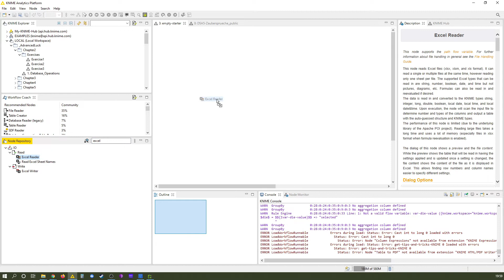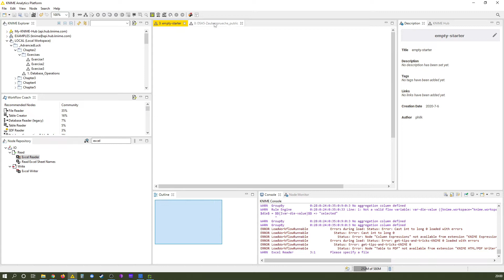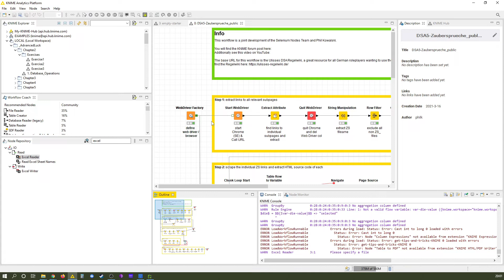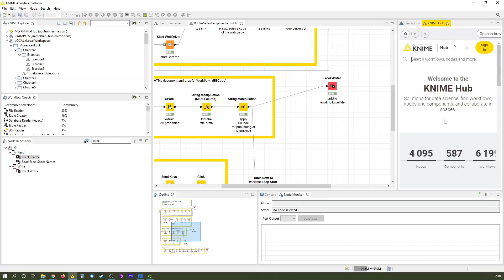Knime Crash Course: The KNIME User Interface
Participate in this quick 3 min survey to get early access to my next online course bonus
KNIME Crash Course - Module 01 - Chapter 01 - Lesson 03

✅ Get all the resources, plus MUCH MUCH more over and sign up for the FREE online course.

This lesson covers the overall look and feel of the KNIME user interface. We go through the different parts of the software so you know "what is where".